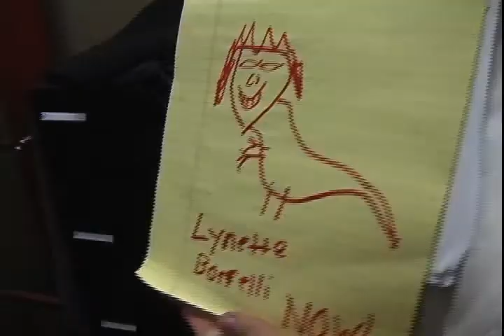Where is Lynette?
This is a fun "improv" video featuring students in Lynette Borrelli's improv class at Modesto Junior College.